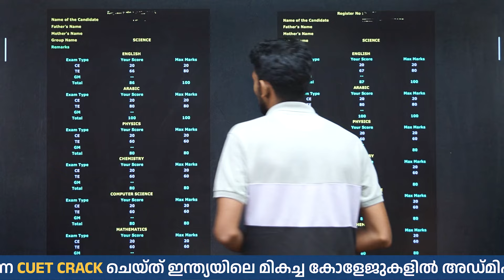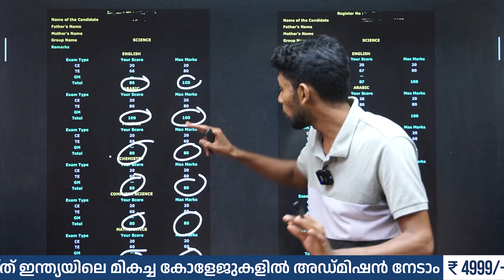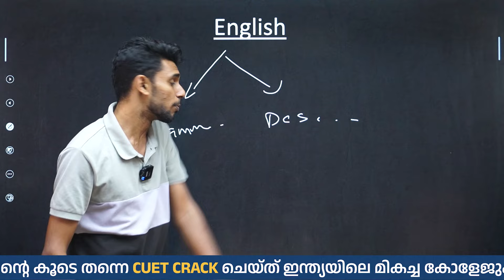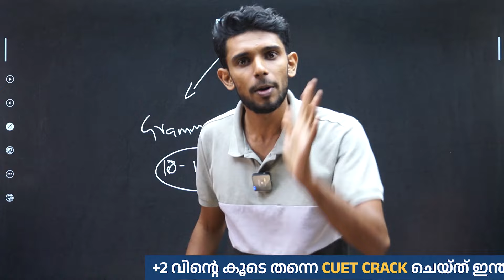Plus One English | Study Tips | Public Exam | Model Exam | Eduport Commerce & Humanities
Get ready for your Plus One Commerce & Humanities exams with Eduport's model exam! We'll help you prepare for the subjects that matter most and ensure you're ready for success. Don't miss this opportunity to get ahead in your studies!